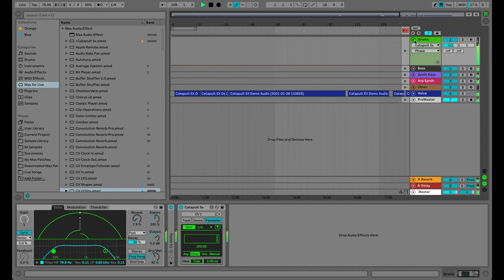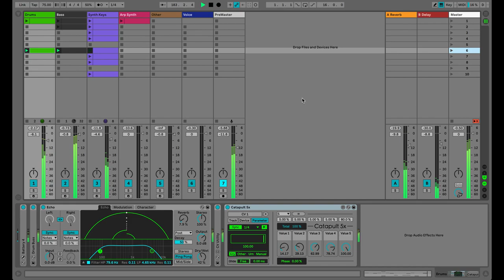Catapult 5x - Max for Live Device Demo